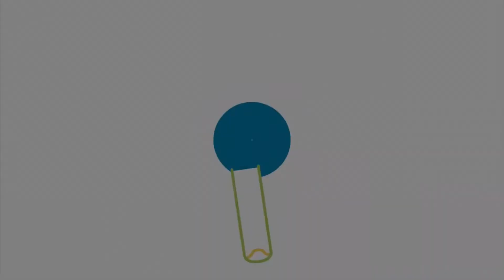First week in school